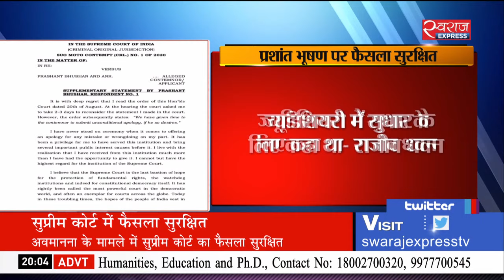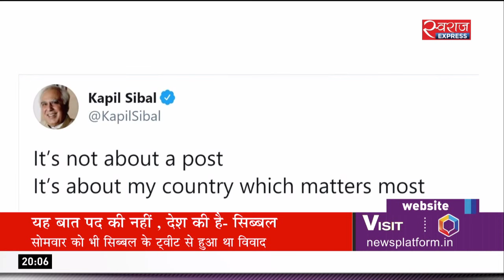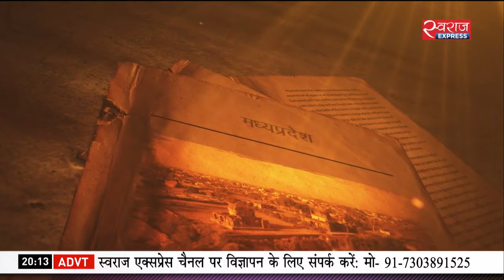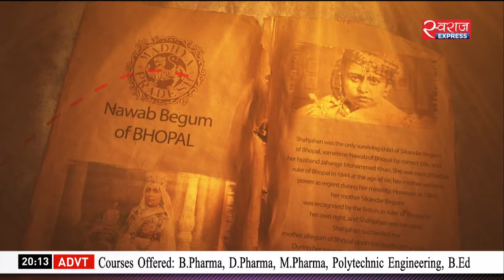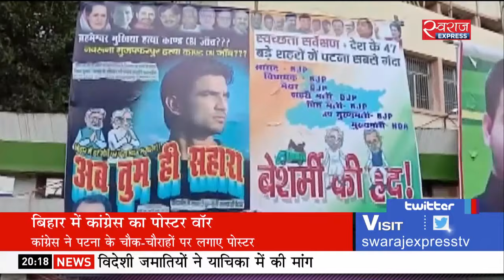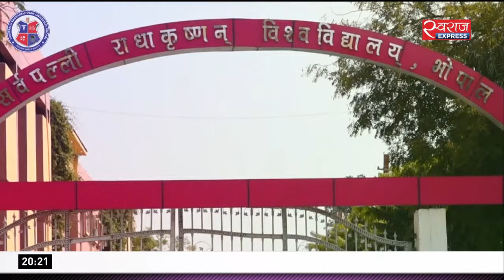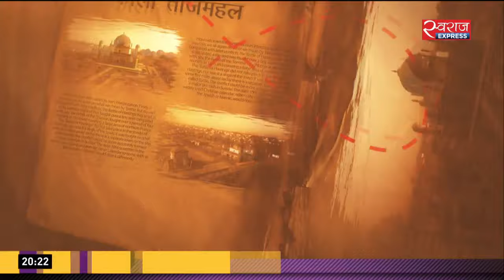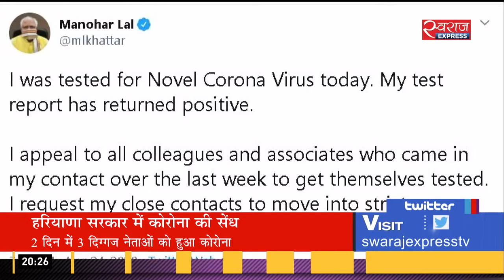Bulletin@08PM(25-Aug-2020): 14 सितंबर से संसद का सत्र!